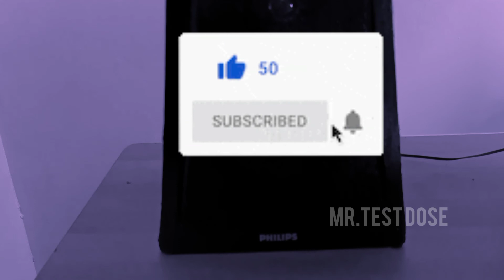I tried to restore Old Audio System with bluetooth#share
Awesome RestOraTion of an Old abandoned broKen antique Philips Book shelf speaker box to active speakers easy.

Materials used:

1. Multifunction Motorcycle Virtual Stereo System:

2.SMPS Power Supply 12V 2A.

3. Male and Female Connectors,AC Plug.

4. 4 Inch 4 Ohm 50W Speakers.

5. 14 Awg Speaker Wires.

6. Soldering Iron,Led and Paste.

7. Epoxy Based Wood Putty.

8. Putty Blades.

9. Sand Papers.

10. Resin Adhesives.
4
11. Wood Self Screws.

12. Automotive Sunshine Black Paint.

13. 5mm Painting Brush.

14. Auto Paint Thinner.

15. Masking Tape.